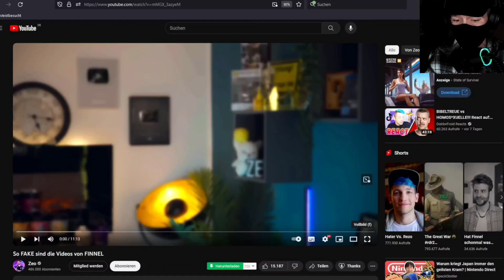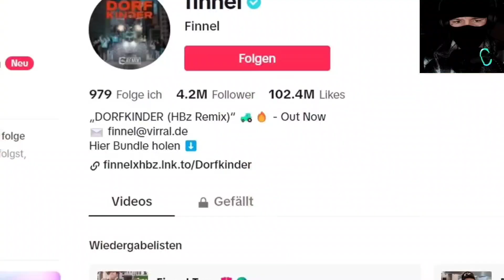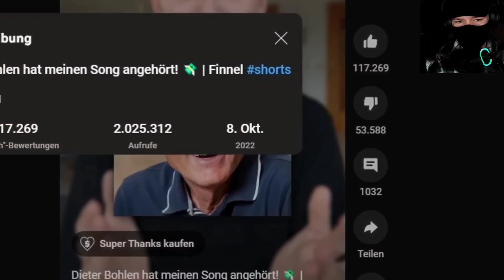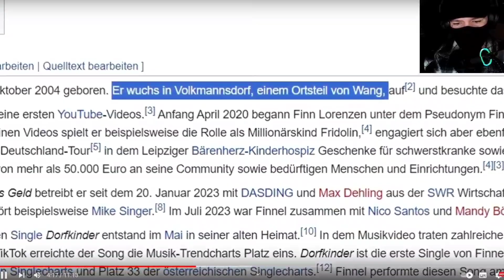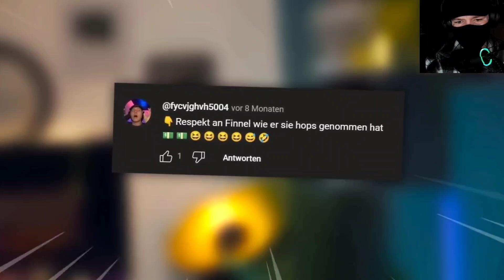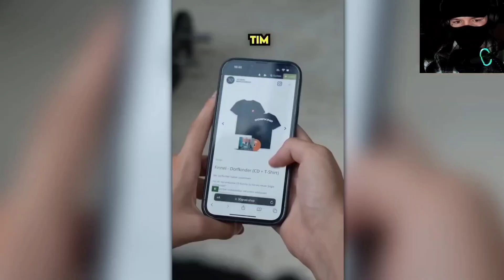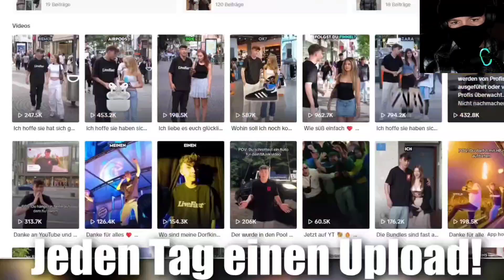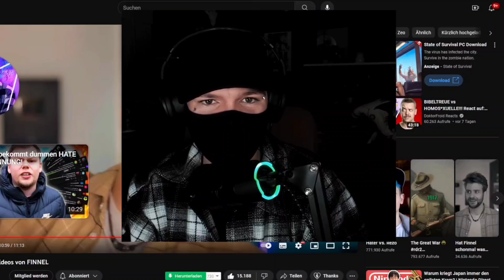Warum macht FINNEL so etwas?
Gestellter Content auf Social-Media-Plattformen kann schwerwiegende negative Folgen für die Zuschauerschaft haben. Oftmals werden in diesem inszenierten Umfeld unrealistische Schönheitsideale, Lebensstile und Wertvorstellungen präsentiert, die in der Realität nicht nachhaltig oder gesund sind. Dies kann bei Zuschauern zu Selbstzweifeln, niedrigem Selbstwertgefühl und sozialem Druck führen, da sie sich mit den vermeintlich perfekten Darstellungen vergleichen.

Darüber hinaus kann gestellter Content die Authentizität und Ehrlichkeit in der Online-Kommunikation untergraben. Wenn Influencer und Content-Ersteller Inhalte inszenieren oder fälschen, um mehr Likes, Follower oder finanzielle Vorteile zu erzielen, verlieren Zuschauer das Vertrauen in die Plattformen und die Menschen, die sie verfolgen. Dies führt zu einer Entfremdung zwischen den Content-Erstellern und ihrer Zuschauerschaft.

Es ist von entscheidender Bedeutung, in Schulen über dieses Thema zu sprechen. Eine gesunde Skepsis gegenüber dem, was in den sozialen Medien präsentiert wird, sollte gefördert werden. Schülerinnen und Schüler sollten lernen, kritisch zu hinterfragen, was sie online sehen, und die Fähigkeit entwickeln, zwischen authentischem Content und gestelltem Content zu unterscheiden. Dies ermöglicht es ihnen, fundierte Entscheidungen zu treffen und ihre eigene mentale Gesundheit zu schützen.

Zusätzlich sollten Schulen Ressourcen und Bildungsprogramme bereitstellen, um Schülerinnen und Schülern beizubringen, wie sie gesunde Online-Interaktionen pflegen können. Indem sie die Gefahren von gestelltem Content verstehen und lernen, wie sie diesen erkennen können, können junge Menschen besser auf die Herausforderungen der digitalen Welt vorbereitet werden. Dies ist entscheidend, um eine generationenübergreifende, informierte und kritische Online-Gemeinschaft zu fördern.